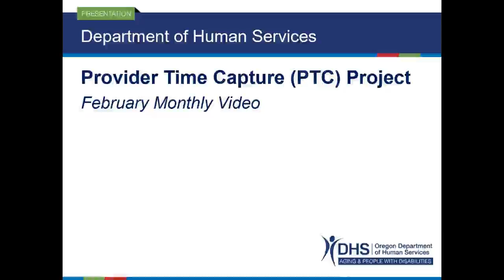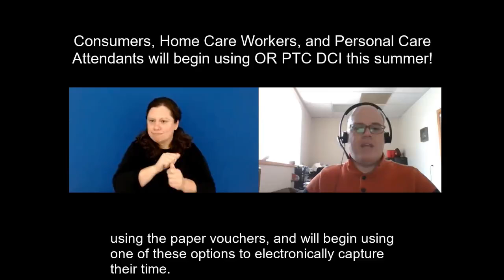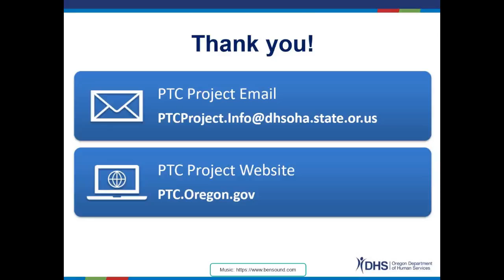PTC Monthly Video February 2021 – 广东话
请登录网站PTC.Oregon.gov，以获取最新信息。